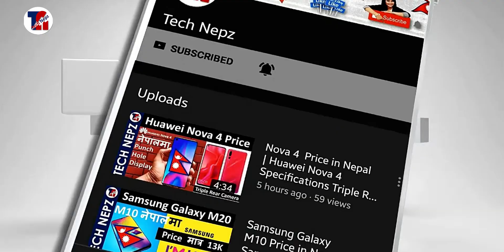Xiaomi Mi 11 Launch in Nepal 🔥📸🎮 | Price of Mi 11 in Nepal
Xiaomi Mi 11 Release Date, Price, Features & Specs सथिहरु यो भिडियोको बारेमा कुनैपनि सल्लाह / सुझाव अथवा कुनै प्रश्न छन् भने कमेन्ट गर्नुहोला, यदि तपाईंलाई भिडियो मन परेमा like, Share or Comment गर्नु होला अनि एस्तै जानकारी मुलक भिडियो लागि यो च्यानललाई Subscribe गर्नु होला, धन्यवाद